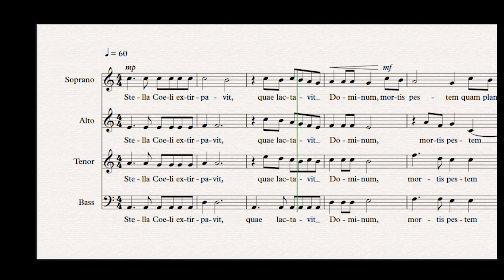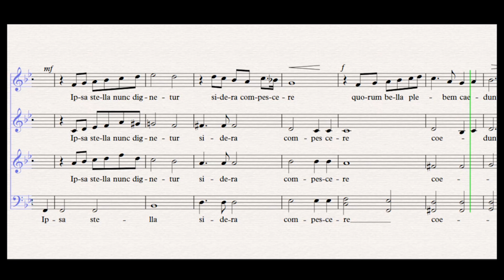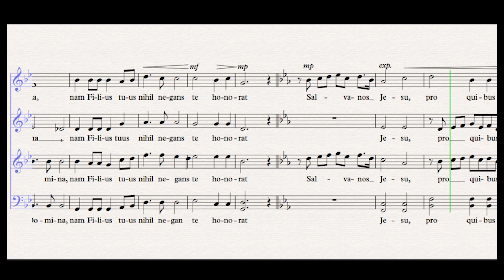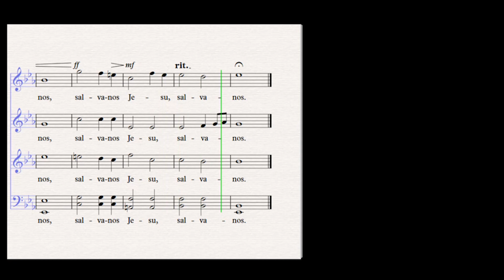Stella Coeli Extirpavit: Antiphon against the Black Death (covid-19)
Hi folks, (en español más abajo)
today I share with you a new composition for 5 mixed voices (SATBB). The text is an antiphon against the black death pandemic in the XIV century, very much appropriate in times of covid-19. This time I use 4/4 tempo in Aminor, howevere evolving to Bbmaj and Ebmaj (in the final Salva nos Jesu),  depending on the emotions of each parragraph of the antiphon.

“It is in some ways reassuring that we humans experience the same calamities throughout the ages. We go through pandemics, as our ancestors in the faith did, and they learned to live with it. In the Stella Coeli, we pray to our Mother Mary to beg our Lord for succor. We acknowledge that Her Son denies Her nothing.”

You can check out other pieces of my choral works below. I have used again the wordbuilder of EastWest Symphonic Choirs, and my DAW is Cubase. Thanks for listening and for your feedback/comments!

Cheers,
Victor

Hola amigos,  hoy comparto con vosotros una nueva obra compuesta para 5 voces mixtas (SATBB), cuyo texto está inspirado en una conocida antífona contra la peste negra del s. XIV, muy apropiada estos días de la pandemia de covid-19. En esta ocasión uso un compasillo en Am, pero paso a BbM incluso al final a EbM (para el “Salva nos Jesu” final), dependiendo de la emoción que requiere cada párrafo de la antífona.

“El texto viene a reafirmar que el ser humano siempre experimenta algún tipo de calamidades en el transcurso del tiempo. Superamos pandemias, como nuestros ancestros, y aprendimos a vivir con ello. En el Stela Coeli se reza a la Virgen María pidiendo auxilio al Señor. Sabemos que Su Hijo no le deniega nada.”

Puedes ver y comentar mis otros trabajos corales abajo. He usado el Wordbuilder de EastWest Symphonic Choirs, y mi secuenciador es Cubase. Gracias por dejarme comentarios!

Saludos
Victor

This is the text in English:

The Star of Heaven that nourished the Lord
drove away the plague of death which the first
parents of man brought into the world.
May this bright Star now vouchsafe to extinguish
that foul constellation whose battles have
slain the people with the wound of death.
O Glorious Star of the Sea, preserve us from
pestilence; hear us, O Lady, for Thy Son honours
Thee by denying Thee nothing.
Save us, O Jesus,
for whom Thy Virgin Mother supplicates Thee.

Ésta es la antífona en español:

Estrella del cielo, que amamantó al Señor,
extirpa la peste de la muerte,
que plantó el primer padre de los hombres.
Que esa misma Estrella se digne ahora detener los cielos,
que airados destruyen al pueblo,
con heridas de cruel muerte.
Oh piadosísima Estrella del mar, socorrenos de la peste.
Escuchanos, oh Señora,
pues tu Hijo no te niega nada que te honre.
Salvanos, oh Jesús,
que por nosotros te ruega tu Madre Virgen.

This is the text in Latin:

Stella coeli extirpavit, quae lactavit Dominum,
mortis pestem quam plantavit primus parens hominum.
Ipsa stella nunc dignetur sidera compescere,
quorum bella plebem caedunt dirae mortis ulcere.
O piissima stella maris, a peste succurre nobis.
Audi nos Domina, nam Filius tuus nihil negans te honorat.
Salva nos Jesu, pro quibus Virgo mater te orat”.